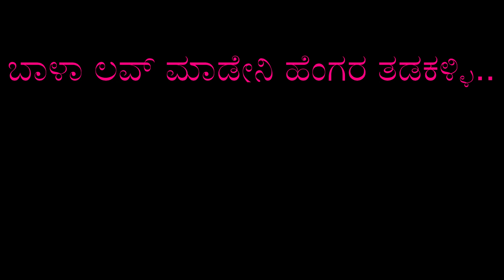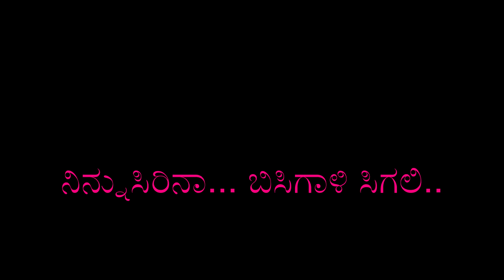Kannu Hodiyaka Karaoke with Lyrics-Robert-Darshan-Shreya Ghoshal-Arjun Janya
Movie: Robert
Singer: Shreya Ghoshal
Music Director: Arjun Janya